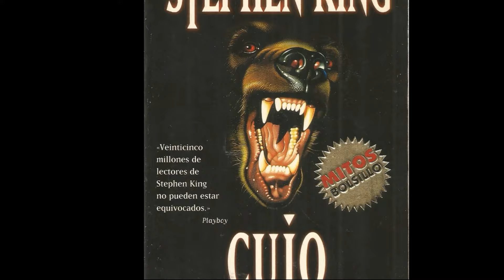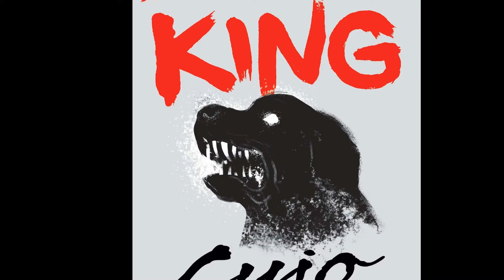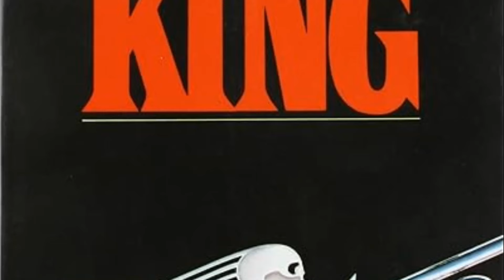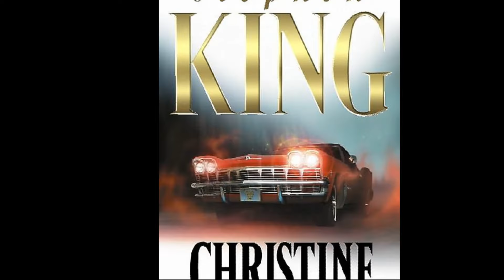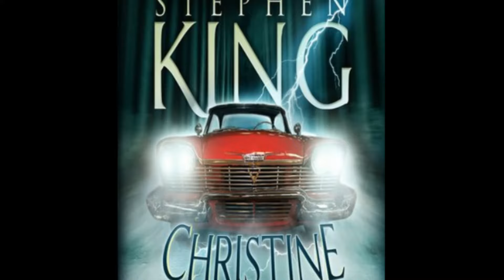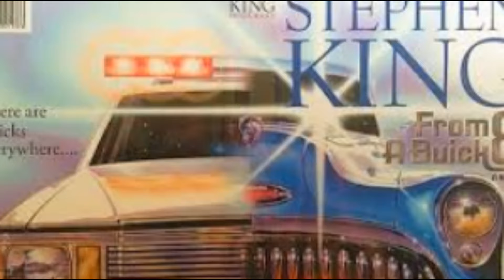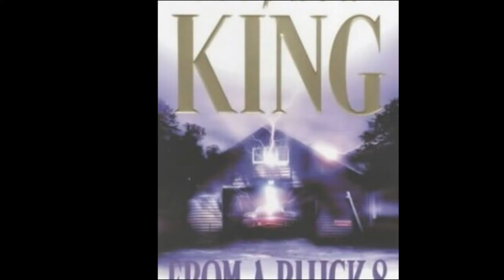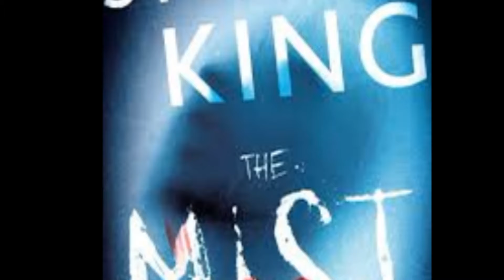Guida agli Orrori di Stephen King (con Books & Co)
Bentornati agli orrori di Stephen King: stavolta saremo in compagnia di ben 10 dei suoi più celebri mostri. Le possibilità di restare sani di mente sono molto esigue!

*Per sostenermi*
La Guida ai Miti di Cthulhu
The Dark Solver - I Miti del Cobra Nero